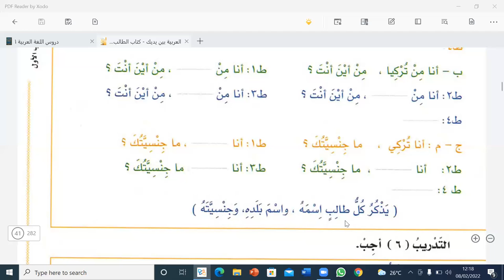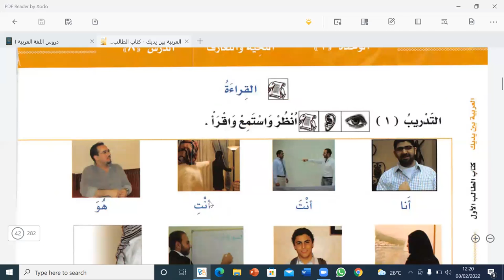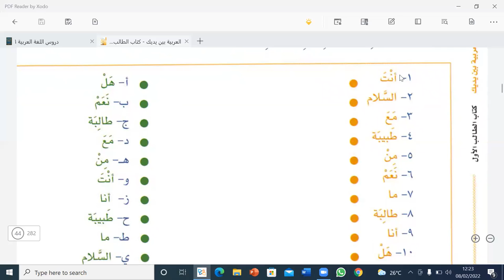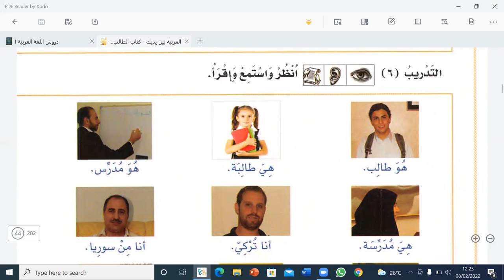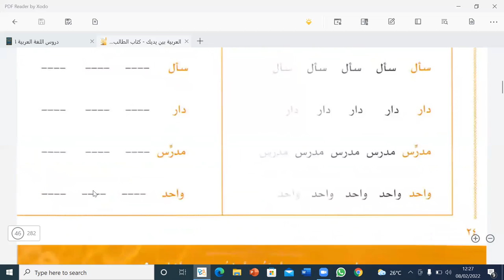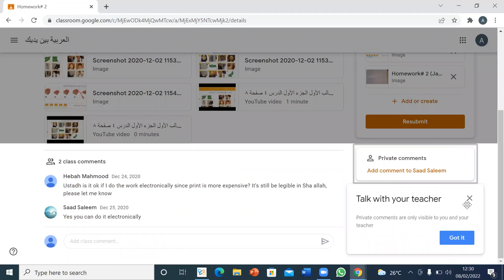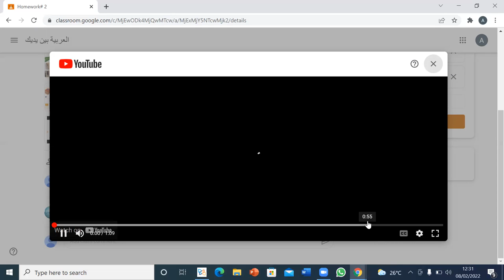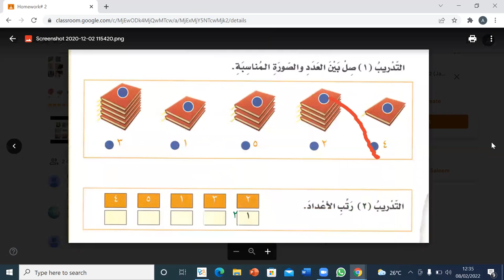day 8 learn Arabic with me